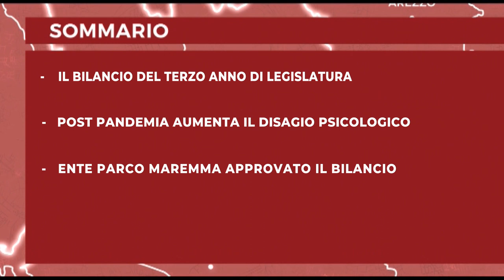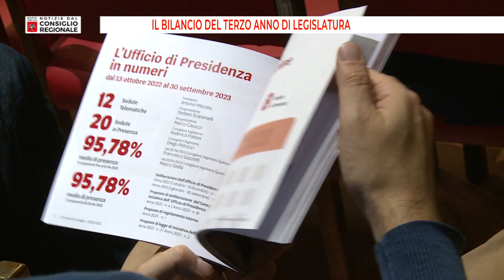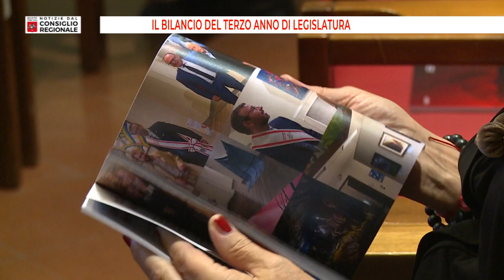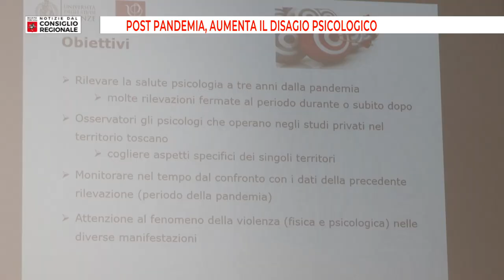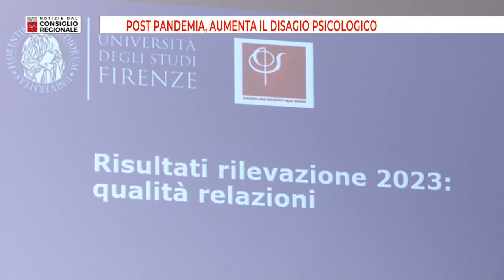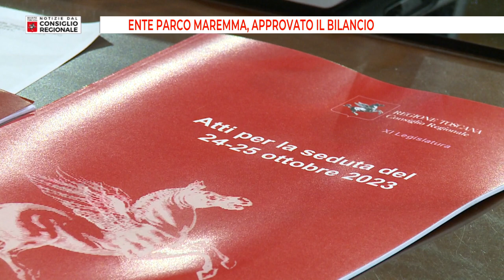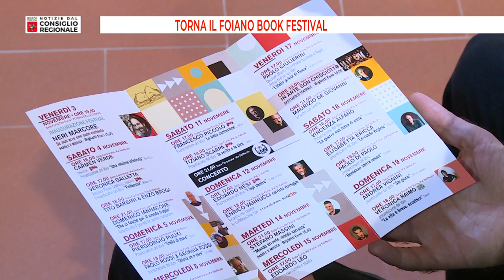Notizie dal consiglio Regionale del 03/11/2023